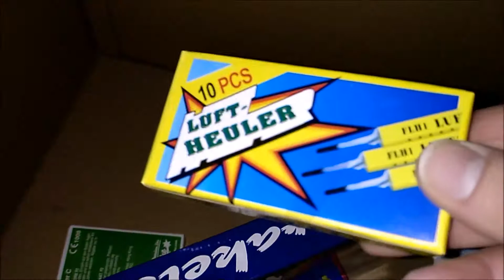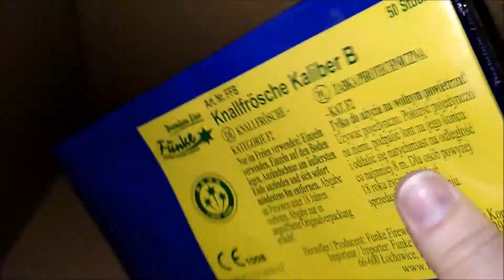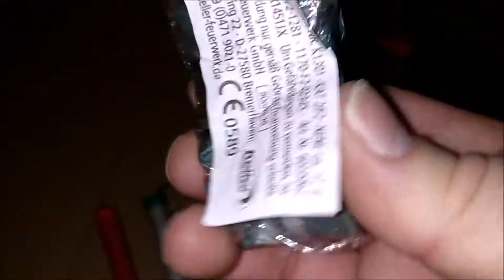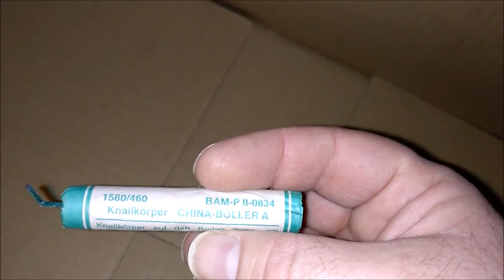Funke Feuerwerk Unboxing - Oldschool Premium Stuff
Funke Premium Stuff, muss ich noch mehr sagen ? :-D  Viel Spaß !